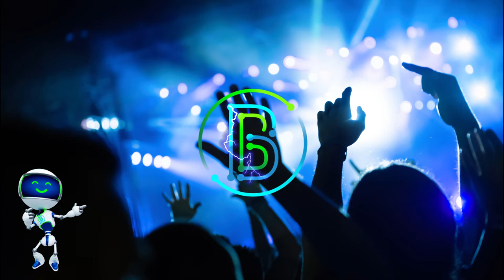2 Hearts - Patrick Patrikios - Free Copyright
Buscamos Ideas Para Negocios En Internet, por tanto te invito a que visites nuestro canal principal para emprendedores y/o empresarios, donde encontraras información valiosa de todas las diferentes herramientas que nos ofrece internet 👇